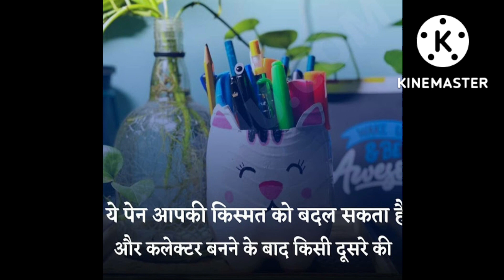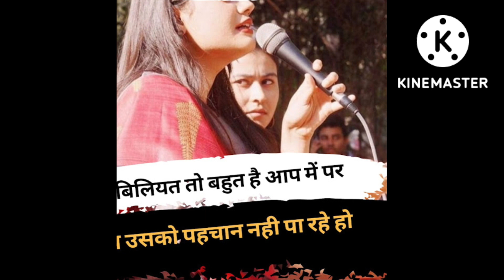Upse Ias 🇮🇳🇮🇳🇮🇳🇮🇳Ips lbsnaa Dil ki hr jmi ko tera sajda m kru 🙏🙏🙏🙏🙏🙏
short video
motivational video